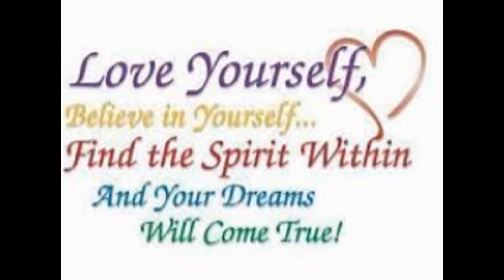Welcome To My Channel MrsCottonCandy DarlingLife !!!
Thank you so much for stopping bye my channel I hope you will want to become a part of the Darling Family !!!We have lots of fun here with Dollar Tree Hauls ,What's For Dinner Tonight, Dance Party Wednesdays and so much more !!! Mrs Cotton Candy loves all her Darlings and hopes you will come and join in all the Cotton Candy fun LOL !!!  Please remember "Believe In Yourself I Believe In You , And You Truly Will Go Far"!!! Hope to see you soon , Big Hugs xoxo =)